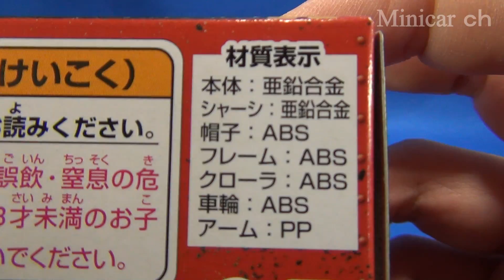トミカ プレーンズ P-21 アバランチ (スタンダードタイプ)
トミカ プレーンズ P-21 アバランチ (スタンダードタイプ)の紹介動画です。